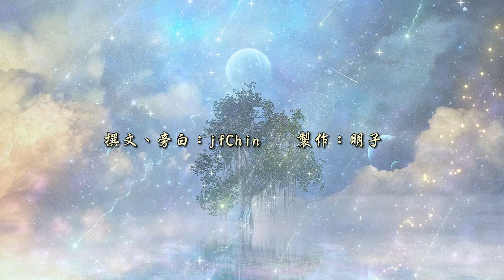學到「正法」何其重要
人生歲月裡，常會遇上迷惑、孤單、挫折等需要救助之困境。此時宗教信仰總帶給人們平靜、喜悅甚至勇氣，在這最無助不如意時成為了最重要的身心支柱。但往往讓許多心術不正的人，正好利用他人的脆弱無知，進行詐騙財色等違法行為。歸根結底是，人們對宗教領域並無正知見，無法辨別正邪，常為了想儘快得到解藥，因此病急亂投醫以至於被欺騙或利用，不僅未能得到救贖，甚至共同造下黑業，反而陷入更深的痛苦與絕望，貽害終身。

佛陀教導眾生，因果、輪廻、行善止惡等觀念、並強調以修正行、修正法才能得到解脫、離苦得樂。然而，在這紛亂的年代，正邪雜亂難分，常以見其弟子眾多就認為是某聖者轉世，殊不知只要以十八種擇決鑑別聖凡正邪的法，能否修十八法中的其中一法，顯出達標合法顯境的相境，便知此人是真聖者或凡夫，其餘什麼境界或顯現，只是不實虛幻圖形而非佛法聖跡，屬怪力亂神之類。如此末法之世雖亂象頻生之際，始祖本初報身佛   南無第三世多杰羌佛真身降世，自佛史至今，真正完整、全面展顯『顯密圓通，妙諳五明』，佛陀親說之佛法的精義、妙理，匡正過去以來因翻譯、久遠或戰亂而帙失及錯謬的法義，讓更多人得以得聞正法、習得正法，走向真正解脫的道路，已有許多的具體可見的實際證據，讓人對佛法的偉大與博雅宏深，智慧無窮生起信心。

只有真正的佛法，才能讓人出離輪迴，得到不生不滅的極致大樂。世間上求取財富、獲得福報功名、世法上的心願得償、抑是滿足感官之樂，都不是真正的快樂。許多邪惡之人欺騙信眾說只要聽他們的、奉獻財物、任其為所欲為，即可實現願望，或以假象恐嚇信眾，使他們不敢反抗，成日擔心害怕，正當的信仰應帶給人喜樂平安而非落入恐懼痛苦的深淵地獄。

佛陀教導我們，正確的學佛修行才能改變一切。有了正知正見，努力修正自己行為，一日三審，老實修行腳踏實地、穩健地邁向離苦得樂、解脫成就的彼岸前進。進入正法，才能利己利人，一起成長及提升。因此，學到「正法」，何其重要！

撰文：jfChin